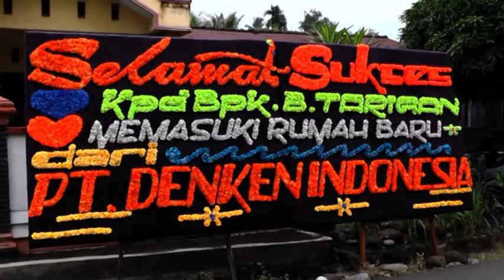Disc. 3 Pesta Acara Masuk Ruko Baru B.Tarigan i sp namo tating